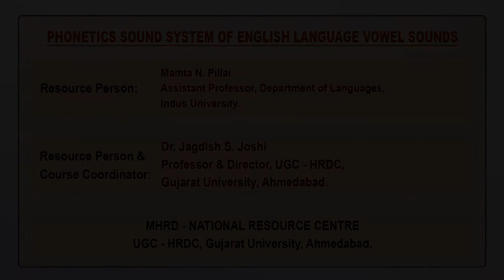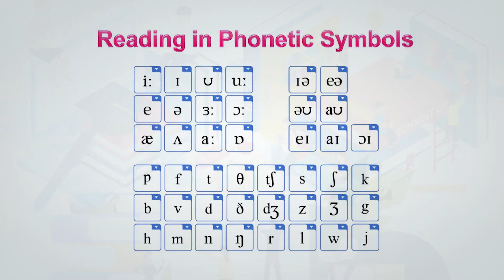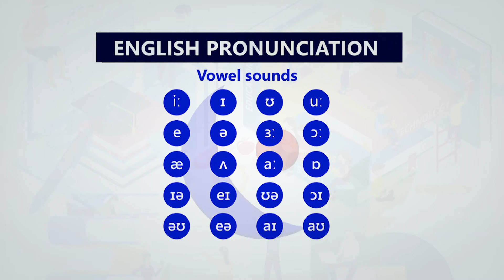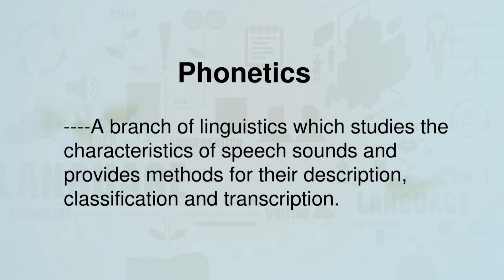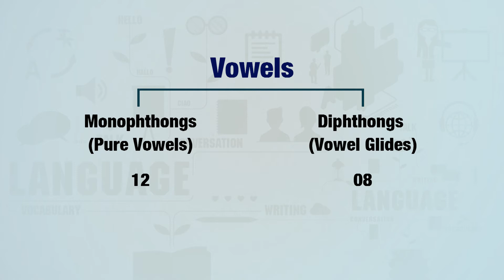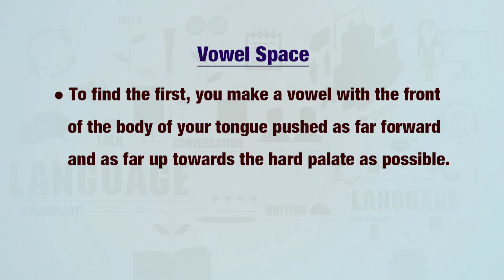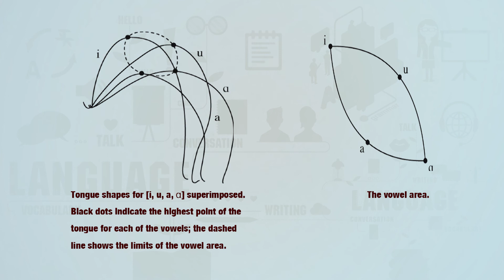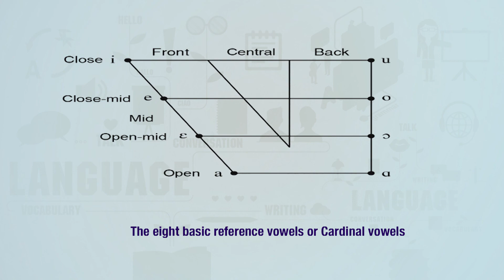Phonetics Sound System of English Language Vowel Sounds_1